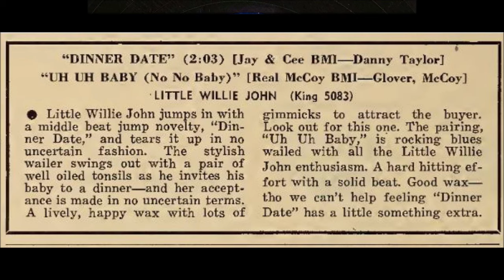Little Willie John - Uh Uh Baby (No No Baby)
Released in September of 1957. One of Little Willie John's many singles for King. Despite being listed as a duet with his "girl friend," the other singer is John's sister, Mable John. Mable recorded for both Motown and Stax in the '60s, and was also a member of Ray Charles' backing group, the Raelettes. Her most successful song was "Your Good Thing (Is About To End)" from 1966.

William Edward "Little Willie" John (November 15, 1937 – May 26, 1968) was an American R&B singer who performed in the 1950s and early 1960s. He is best known for his successes on the record charts, with songs such as "All Around the World" (1955), "Need Your Love So Bad" (1956), "Talk to Me, Talk to Me" (1958), "Leave My Kitten Alone" (1960), "Sleep" (1960), and his number-one R&B hit "Fever" (1956). An important figure in R&B music of the 1950s, he faded into obscurity in the 1960s and died while serving a prison sentence for manslaughter.

John was posthumously inducted into the Rock and Roll Hall of Fame in 1996. In 2022, John was inducted into the Blues Hall of Fame.

Biography
John was born in Cullendale, Arkansas on November 15, 1937. He was one of ten children born to Lillie (née Robinson) and Mertis John.[6] Many sources erroneously give his middle name as Edgar. His family moved to Detroit, Michigan, when he was four, so that his father could find factory work. In the late 1940s, the eldest children, including Willie, formed a gospel singing group. Willie also performed in talent shows, which brought him to the notice of Johnny Otis and, later, the musician and producer Henry Glover. After seeing him sing with the Paul "Hucklebuck" Williams orchestra, Glover signed him to a recording contract with King Records in 1955. He was nicknamed "Little Willie" for his short stature.

John's first recording, a version of Titus Turner's "All Around the World", was a hit, reaching number 5 on the Billboard R&B chart. He followed up with a string of R&B hits, including the original version of "Need Your Love So Bad", co-written with his elder brother Mertis John Jr. One of his biggest hits, "Fever" (1956) (Pop number 24, R&B number 1), sold over one million copies and was awarded a gold disc. A famous cover version was recorded by Peggy Lee in 1958. Another song, "Talk to Me, Talk to Me", recorded in 1958, reached number 5 on the R&B chart and number 20 on the Pop chart. It also sold over one million copies. A few years later it was a hit once again in a cover version by Sunny & the Sunglows. On December 23, 1959, John also recorded "I'm Shakin'", by Rudy Toombs, "Suffering with the Blues", and "Sleep" (1960, Pop number 13). In all, John made the Billboard Hot 100 a total of fourteen times. A cover version of "Need Your Love So Bad" by Fleetwood Mac was also a hit in Europe. Another of his songs to be covered was "Leave My Kitten Alone" (1959), recorded by The Beatles in 1964 and intended for their Beatles for Sale album. However, the track was not released until 1995.

John performed for the famed Cavalcade of Jazz concert produced by Leon Hefflin Sr. held at the Shrine Auditorium in Los Angeles on August 3, 1958. The other headliners were Ernie Freeman and his Band, Ray Charles, Sam Cooke, The Clark Kids and Bo Rhambo. Sammy Davis Jr. was there to crown the winner of the Miss Cavalcade of Jazz beauty contest. The event featured the top four prominent disc jockeys of Los Angeles.

John was involved in the civil rights fight against segregation. He performed a benefit concert for the NAACP in 1964, telling Jet magazine: "As entertainers, we can no longer sit and wait for the Sammy Davis' and Harry Belafonte's to raise all of the money."

John was also known for his short temper and propensity to abuse alcohol. He was arrested multiple times for charges that include narcotics, swindling, and grand larceny.  John was dropped by his record company, King Records, in 1963. In 1965, he was convicted of manslaughter for the 1964 stabbing of Kendall Roundtree in Seattle. He was sent to Washington State Penitentiary in Walla Walla. John appealed the conviction and was released on probation while the case was reconsidered, during which time he recorded what was intended to be his comeback album. Due to contractual disputes and the decline of his appeal, it was not released until 2008 (as Nineteen Sixty Six).

John died at Washington State Penitentiary on May 26, 1968. Despite counterclaims, the cause of death stated on his death certificate was a heart attack. His interment was in Detroit Memorial Park East, in Warren, Michigan.